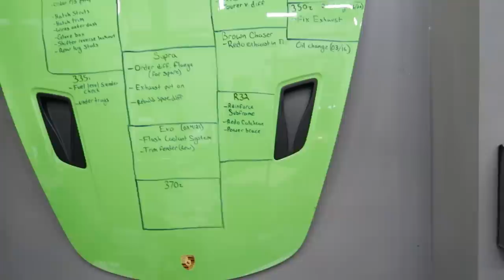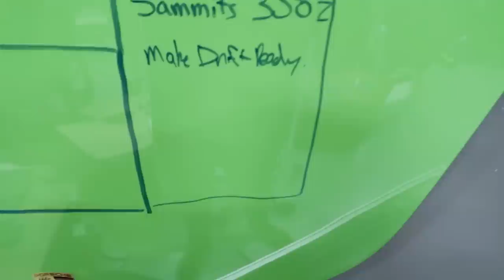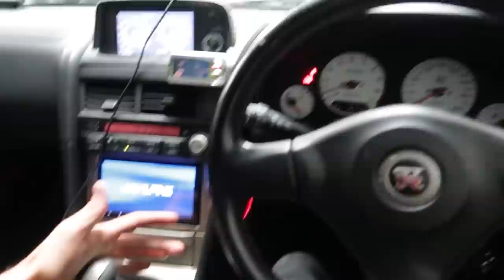THE ULTIMATE SKYLINE! Driving Adam LZ's R32 Nissan Skyline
Adam LZ lets me take his R32 4 door Skyline for a drive & it's an absolute monster! Adam's Skyline really is the ultimate Nissan Skyline!

You can ship things to me here:
Sam Lucas